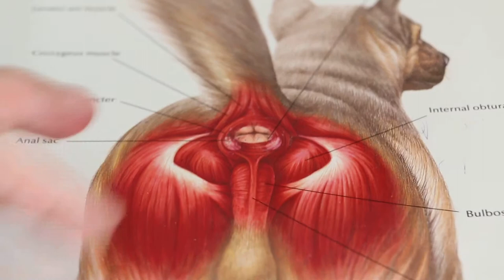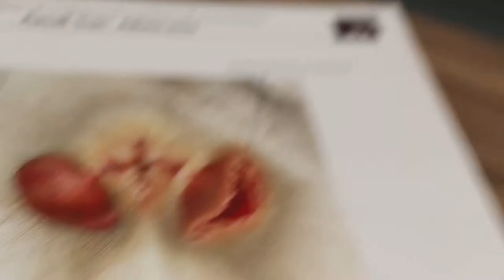The 9-year-old Maltese has left anal sac infections Pt 1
Feb 9, 2015. The left anal sac of the 9-year-old Maltese is swollen and infected. The dog keeps biting its left back end yesterday, without stopping.